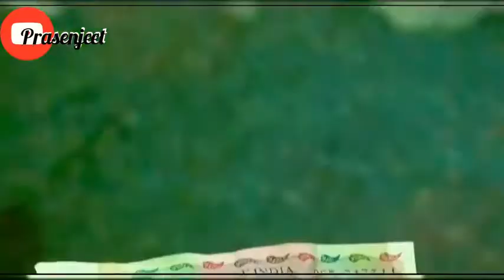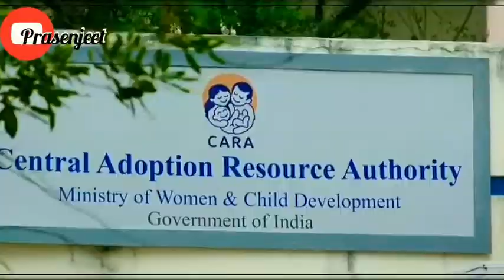Mohabta sachia na herat tuching story